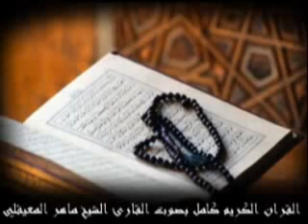القرأن في صوت_جميل سورة_الإسراء بدوون اعلانات